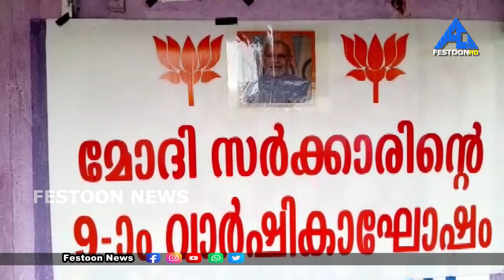𝗙𝗘𝗦𝗧𝗢𝗢𝗡 𝗡𝗘𝗪𝗦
*ബി ജെ പിയുടെ നേതൃത്വത്തിൽ* *പീരുമേട്ടിൽ വെച്ച് രക്ത നിർണ്ണയ ക്യാബ് നടത്തി*
*ബി.ജെ.പി. ഇടുക്കി ജില്ല* *വൈസ് പ്രസിഡണ്ട്* *സി.സന്തോഷ് കുമാർ ക്യാബ് ഉദ്ഘാടനം* *ചെയ്തു*
*പീരുമേട് താലൂക് ആശുപത്രിയിൽ വെച്ചാണ് ക്യാബ് സംഘടിപ്പിച്ചത്